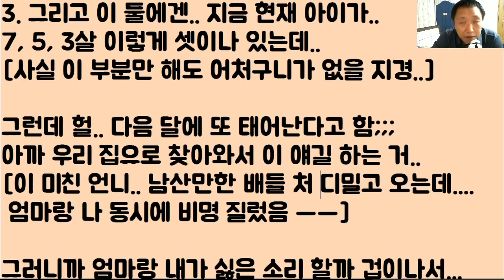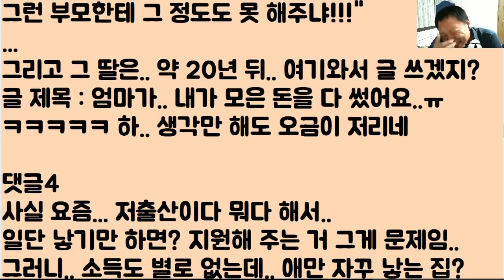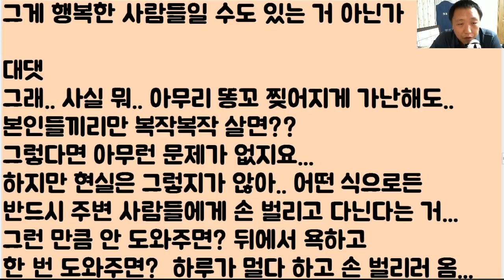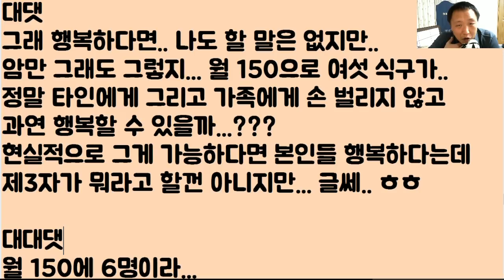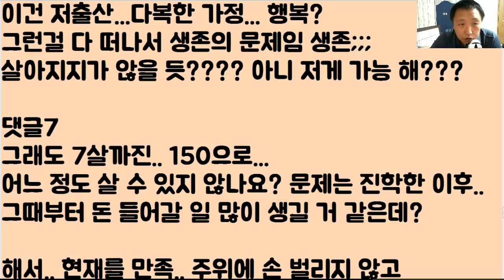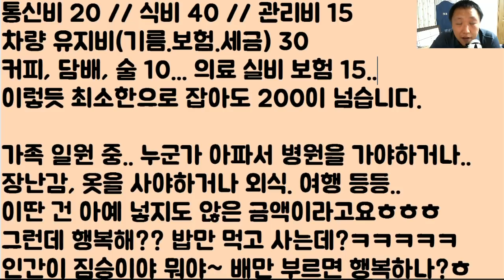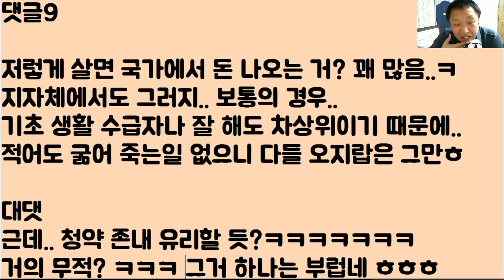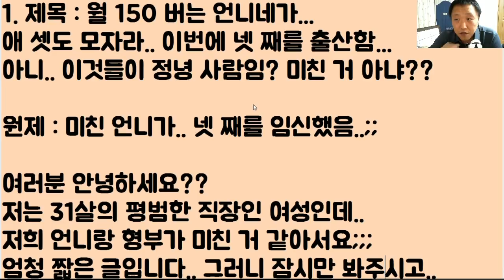[헐ㄷㄷㄷㄷ] 고작..월 150 버는 언니네가...애 셋도 모자라.. 이번에 넷 째를 출산 하는데.. 아니.. 이것들이 정녕 사람임? 미친 거 아냐??